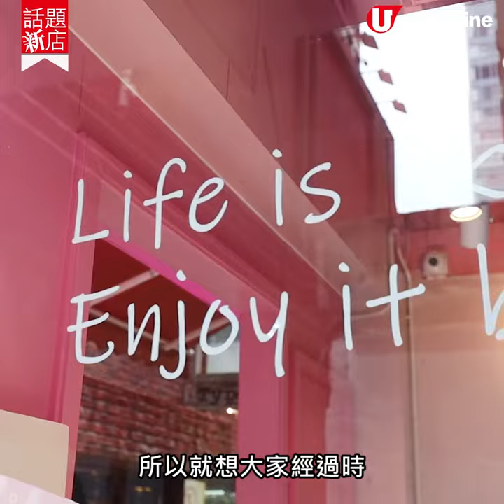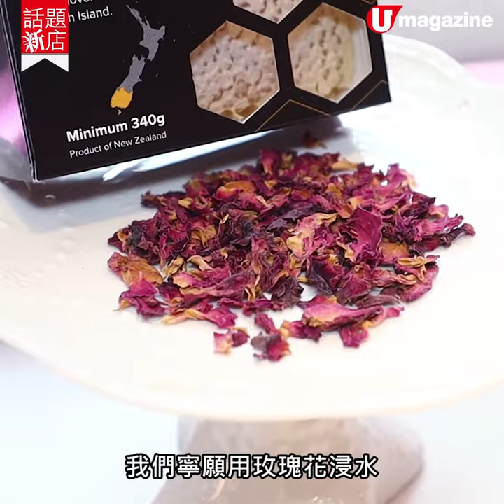【話題新店】尖咀粉紅少女風雪糕店 自創玫瑰蜂蜜軟雪糕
【話題新店】尖咀粉紅少女風雪糕店
自創玫瑰蜂蜜軟雪糕

這間尖咀小巷雪糕店由三位 90 後男孩所開，他們講究雪糕材料，將浸了粉紅玫瑰的水，來代替水去打澳洲牛奶軟雪糕，使雪糕滲透輕淡天然的玫瑰味，配上新西蘭天然生蜂蜜與 Oreo 餅碎；又會將日本蘋果蓉、餅碎和忌廉疊成雪糕樹，啱晒雪糕控來打卡！凡醫護、記者、教師仲一律減 $7！

【INFO】
Talk 2 DeCream
地址：尖沙咀厚福街 9 號豪華閣地下 A 號舖
營業時間：星期日至四1pm-10:30pm ，星期五及六1pm-11pm
全方位緊貼《U Magazine》社交平台